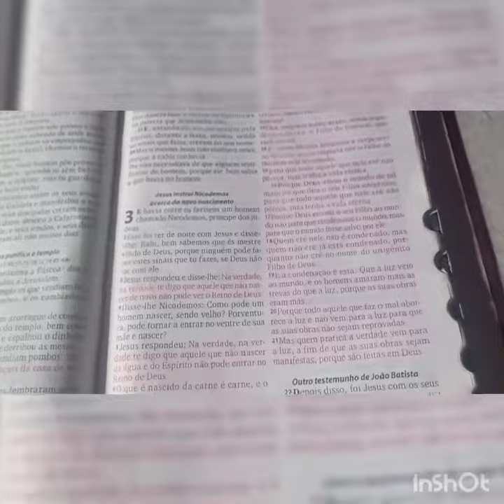louvor no violão# 545 porque Ele vive# pequena reflexão da palavra#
hino 545 da harpa cristã
tocado no violão